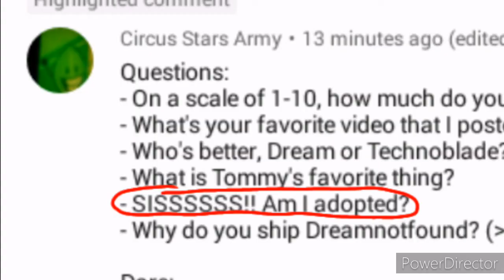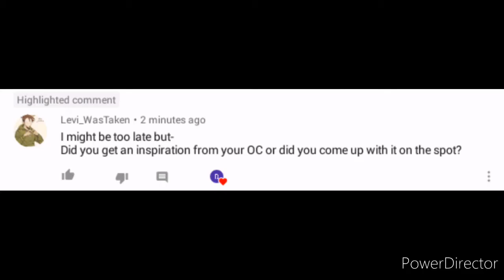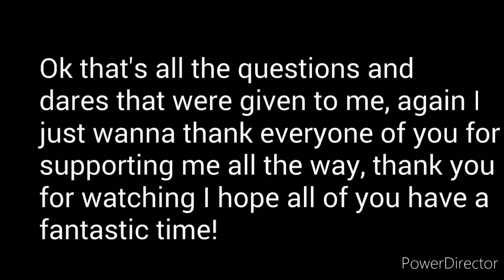QnA+Dares || 100 sub special (2/2)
Thanks for 100 subscribers and the support all of you gave me, your support means everything to me, all of you are so sweet give me a hug!!! *hugs*. Okie again thank you and have a lovely time

Apps used:
Gacha Club
Powerdirector
Mp3 juice
Ibispaint X
Flipaclip
Google

Characters:
Eli (me)
DGC/Stacy
Diamond
Sapphire
《•Mxrshmallow_Cloud•》
CSA/Aria
Midnightxsails•
Kabel
DarkScarlet
Raine Cloud
•Lemon_bee•
Moonstone Madness
Lizzy
Michaelle
Evan

Also Happy Pride Month my beloveds!
And Happy Fathers Month as well!

Word of the day - Give love always

Peace,love,to the whole world